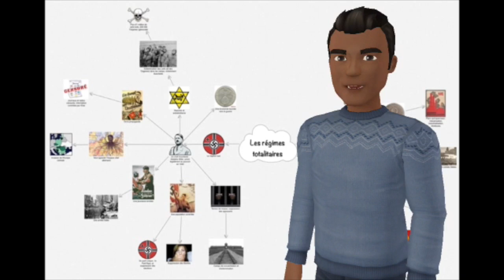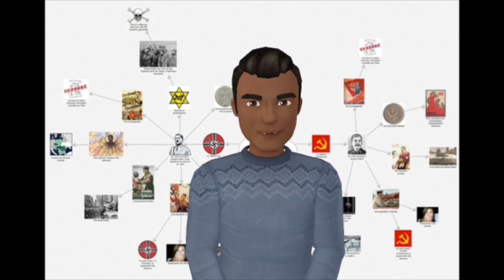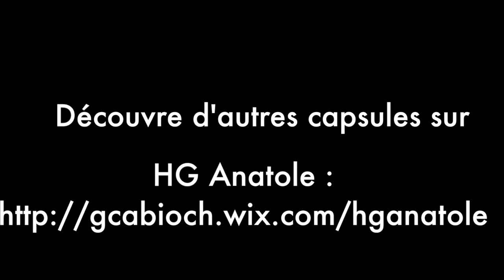Le régime totalitaire Nazi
Capsule destinée aux élèves de 3è . Une petite coquille : Hitler est nommé non pas par le Chancelier Hindenburg, mais par le Président Hindenburg. Désolé !